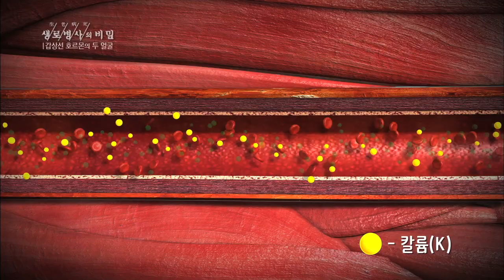갑상선 중독성 주기성 마비란 무엇인가 - (2016.3.16_575회 방송)_많아도 문제, 적어도 문제 갑상선 호르몬의 두 얼굴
[많아도 문제, 적어도 문제 갑상선 호르몬의 두 얼굴]

[ 원고정보 ]
갑상선 중독성 주기성 마비란, 혈액 안에 갑상선호르몬이 올라가 있는 상태를 말한다. 혈액 안에 갑상선호르몬이 증가하면 전해질 물질인 칼륨이 근육 세포 속으로 들어가게 되는데 이때 근육세포가 자극을 받아 흥분되어 수축한다. 보통 근육을 움직이기 위해서는 수축과 이완을 반복해야 하지만 근육이 잔뜩 수축만 되어 있어서 다리가 굳어진 것이다. ■ 이러한 증상이 나타났을 경우에는 응급처치로 칼륨이 많이 들어있는 오렌지 주스나 바나나 같은 식품을 먹으면 이러한 증상이 일시적으로 호전될 수 있습니다. 그렇지만 근본적인 원인이 갑상선 호르몬 (수치가) 올라갔기 때문에 이러한 현상이 나타나는 것이기 때문에 올라가 있던 호르몬이 정상으로 회복되어야만 이러한 증상이 나타나지 않는 것입니다.